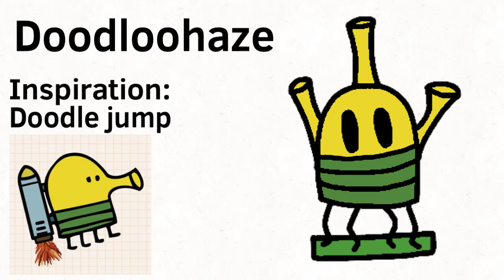Childhood Game Island- Doodloohaze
Best game ever, I should have made this first

Sound: Autumn Haze

Portions of the materials used are trademarks and/or copyrighted works of Big Blue Bubble. This material is not official and is not endorsed by Big Blue Bubble.